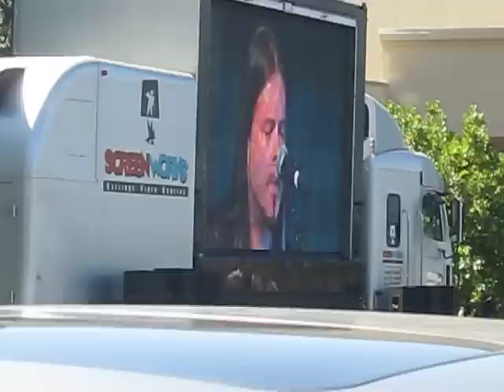John Payne from Asia Singing "Heaven & Hell" Acoustic the Memorial Service for Ronnie James Dio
John Payne from Asia Singing "Heaven & Hell" Acoustic the Memorial Service for Ronnie James Dio- 05/30/10 at Forest Lawn Cemetary, Hollywood Hills, CA